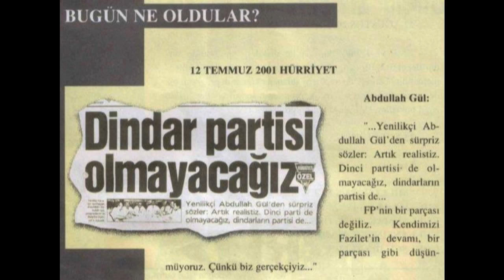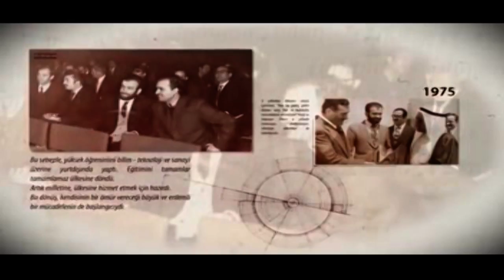Temel Karamollaoğlu CNN Türk 01:02:2017 1ci bl.